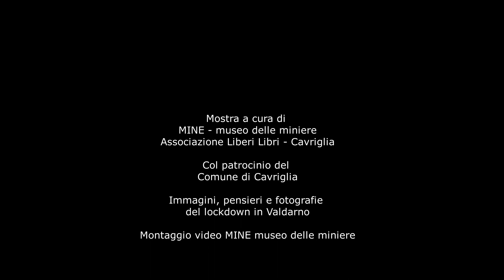(STRA)Oordinarietà_2#lockdown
Emozioni e racconti di un paese durante la quarantena. Video e audio Silvia Frosinini